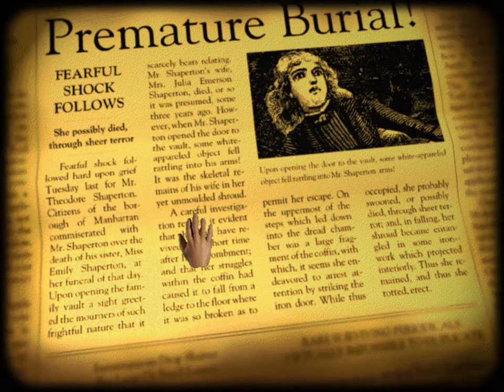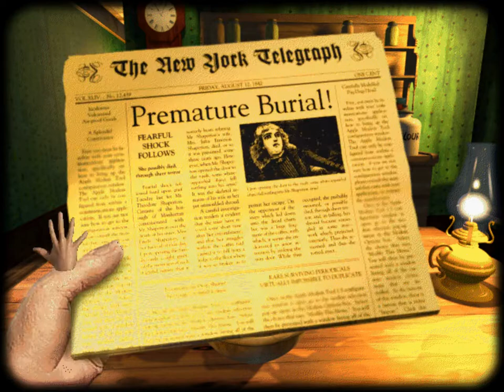Let's Play The Dark Eye #8: Forced to Kill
Elise gets buried in the family vault, and we enter yet another dream. This time we experience the "Tell-Tale Heart" from the perspective of the killer—a truly terrifying experience!